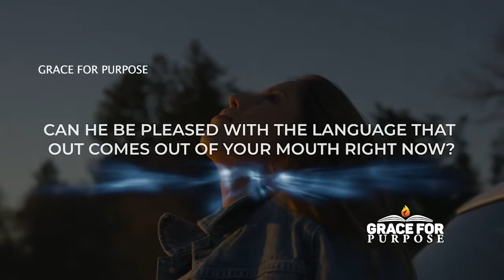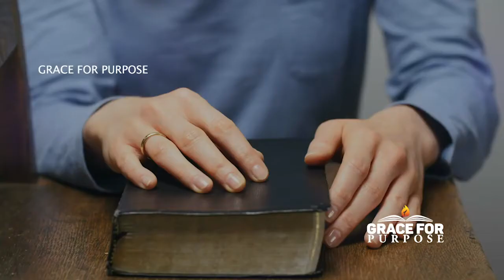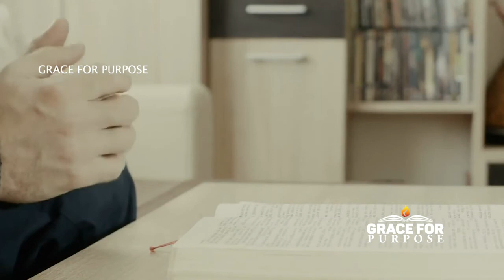What You Do DAILY Matters To God